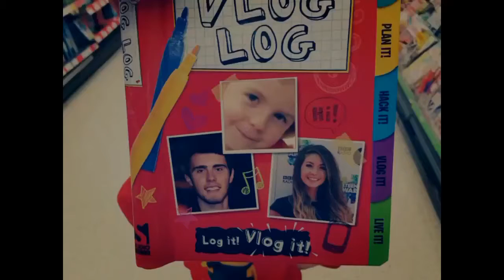Barry Island Pleasure Park 2016! 🎡 🎢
Meeting Fan's & making New friends!
The Dudgie's Meet The Peake's! ❤